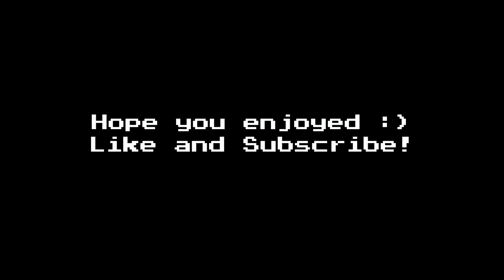PS4 Controller Sounds // HIVE Treasure Wars ASMR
Edited with SHAREfactory PS4

ARCADE TOMORROW!!!